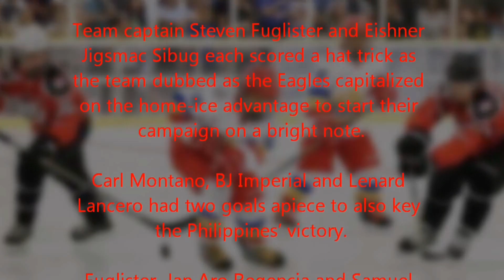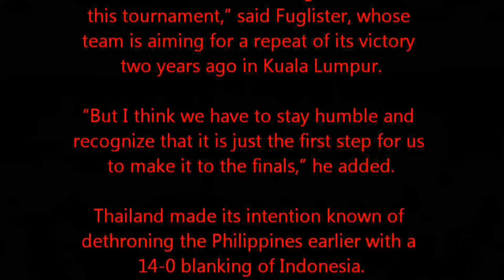SEA Games : PH Dismantles Malaysia to begin defense of ice hockey gold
The Philippines opened defense of its men’s ice hockey gold in style with a 15-1 thumping of Malaysia Sunday in the 30th Southeast Asian Games at the SM Mall of Asia Arena Skating Rink.

Team captain Steven Fuglister and Eishner Jigsmac Sibug each scored a hat trick as the team dubbed as the Eagles capitalized on the home-ice advantage to start their campaign on a bright note.

Carl Montano, BJ Imperial and Lenard Lancero had two goals apiece to also key the Philippines’ victory.

Fuglister, Jan Aro Regencia and Samuel James Bengzon also contributed three assists each to cap off the win fashioned out before supporters within the local ice hockey scene.

“It’s a relief that we had a good start in this tournament,” said Fuglister, whose team is aiming for a repeat of its victory two years ago in Kuala Lumpur.

“But I think we have to stay humble and recognize that it is just the first step for us to make it to the finals,” he added.

Thailand made its intention known of dethroning the Philippines earlier with a 14-0 blanking of Indonesia.

Montano scored twice in the first period to put the Eagles ahead 4-0 before Fuglister made it 5-0, just 12 seconds into the second period.

Chee Ming Bryan Lim put Malaysia on the board, 15:51 remaining in the same period, but Imperial, Sibug, Jann Gefrey So Tiong, Richmond Yu and Sibug scored in succession to make it 10-1 Philippines going into the second intermission.

It took a while before the Eagles scored the last five goals courtesy of Carlo Martin Tenedero, Fuglister, Lancero, Imperial and Sibug.Music: Bonjour
Musician: Jef